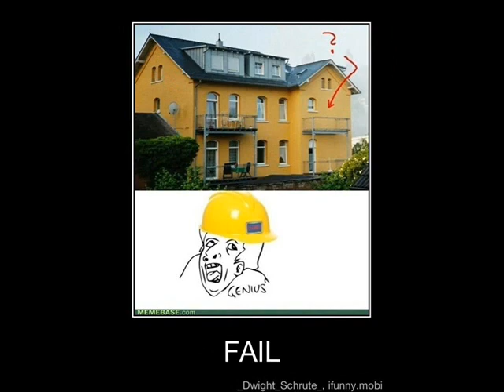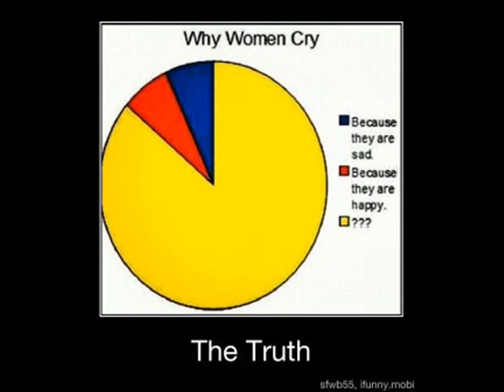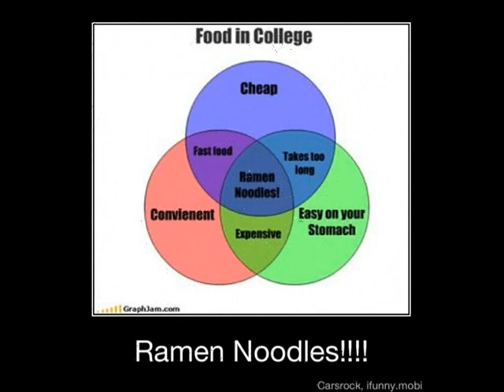Funny and Cool Pictures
Various of funny and cool pictures!! Hope you enjoyed the video!

thanks

Any questions or concerns you may have.